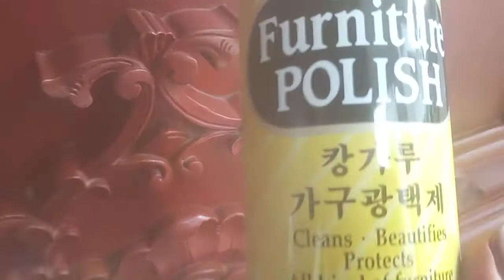មានទទួលបាញ់ថ្នាំគ្រឿងសង្ហារឹម095339733 Talk_about_nature_tables l របៀបប៉ូលាទ្វារចាស់ៗ😉